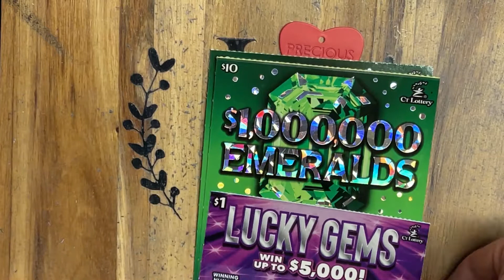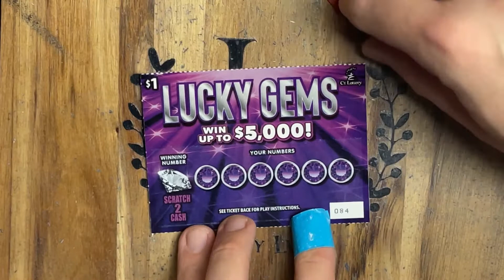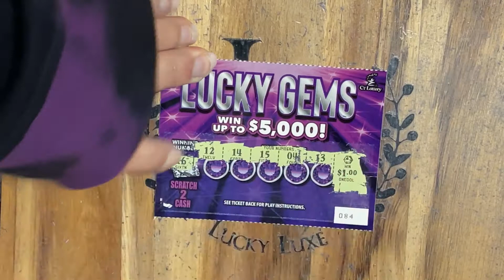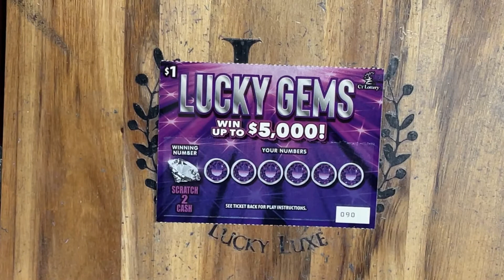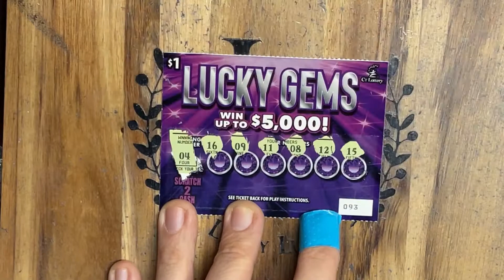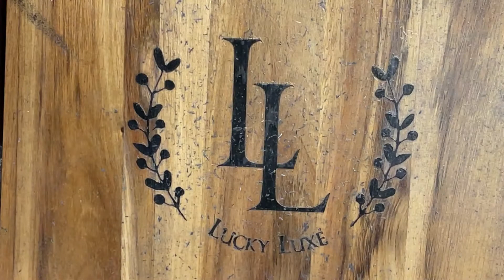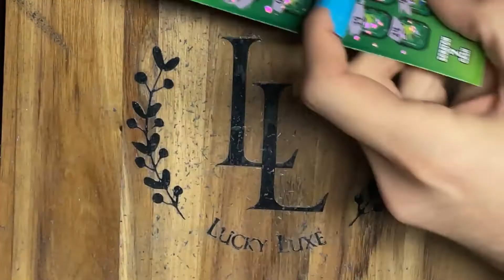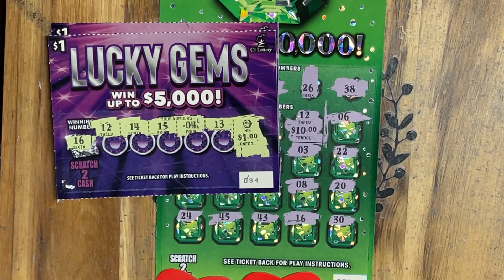$40 Valentine's Day Special W/ Mrs. Lucky Luxe ❌ FINALLY FINDING SOME WINS ❌Connecticut Lottery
$40 Scratch Session - (3) $10 Emeralds (10) $1 Lucky Gem